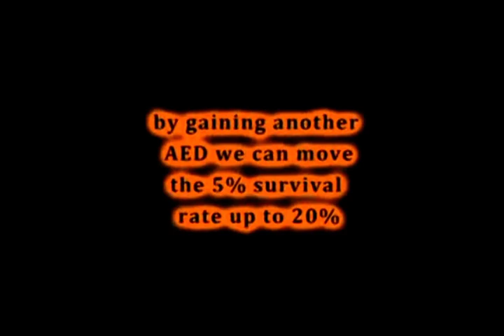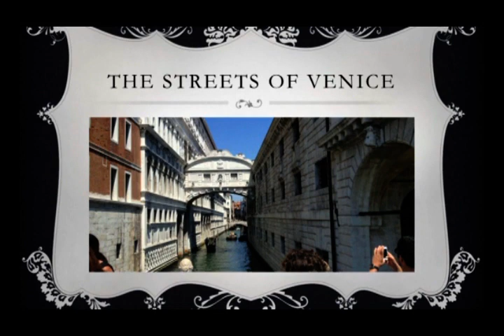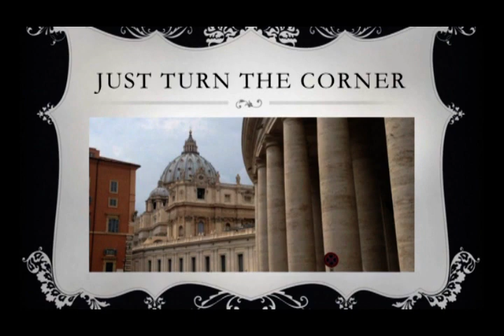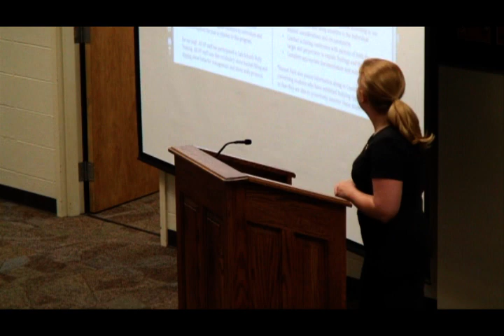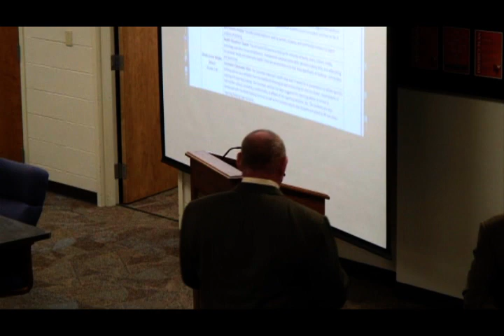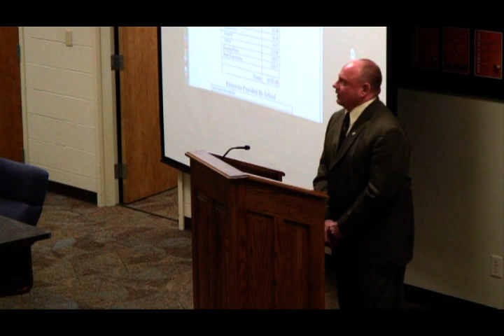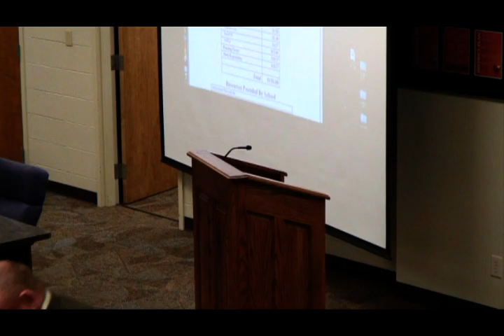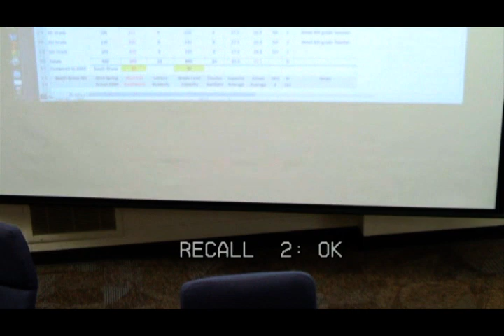BGCS Board Meeting August 2014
School Principals discuss bulling and Mr. Bradford reports on the choir's trip to Italy.